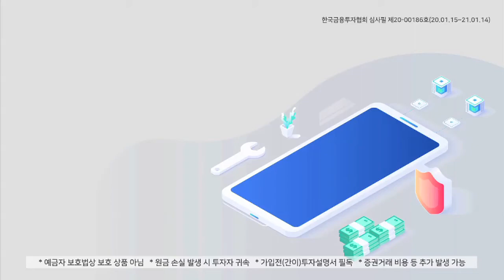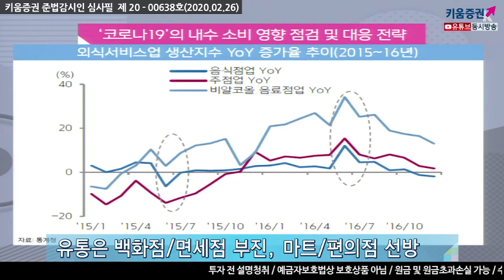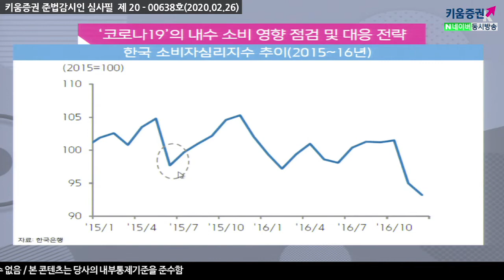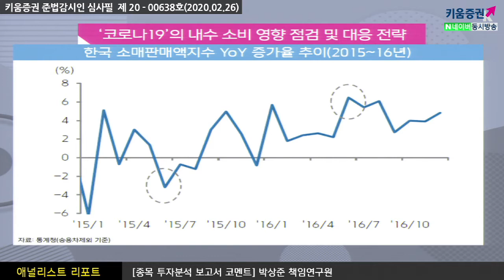[주식투자][기업분석] 애널리스트 리포트/ 코로나19 사태 내수소비 영향 점검 및 대응전략(20.02.26)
코로나19 확진자가 급증하면서 공포가 확산되는 가운데
유통업종의 경우 백화점과 ​면세점는 부진하지만
편의점은 선방하고 있으며 이커머스 사업부는 호조.
​음식료는 라면과 HMR이 양호하지만 외식·급식·주류는 부진
과거 메르스 & 사스사태와 유사한 흐름

전염병 확산이 멈추는 것이 중요
​과거(메르스)엔 3개월정도 소비지표 부진 후 반등하는 모습 보임

전염병 우려가 큰 구간에서는 편의점과 라면 및 ·HMR 업체가
상대적으로 유리할 것. 반면, 우려가 완화되는 구간에서는
면세점, 오리온·하이트진로 등이 상대적으로 유리할 것으로 전망

강병욱 채널K 앵커,  박상준 책임연구원 키움증권 기업분석팀
​「좋아요」와 「구독」 잊지 말고 눌러주세요​​​